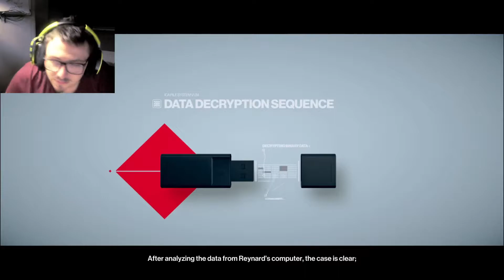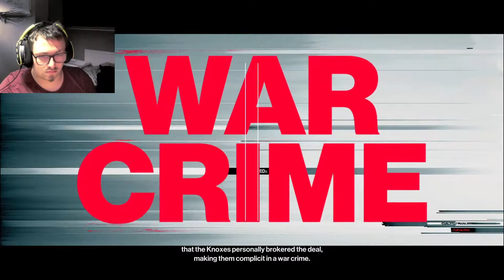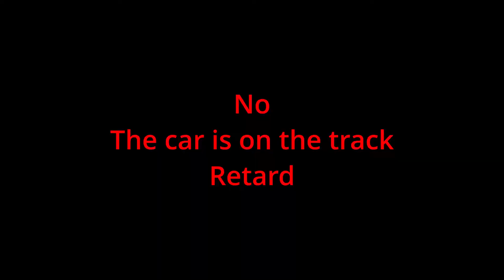Hitman Silenced Killer - Flamingo - Episode 2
In todays episode of hitman we complete a side quest given to us by the infamous flamingo man.